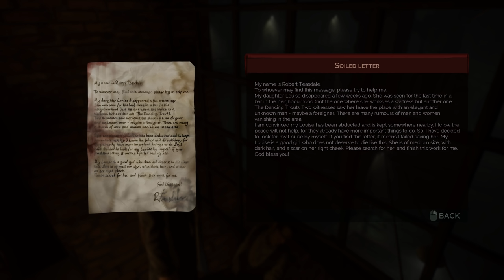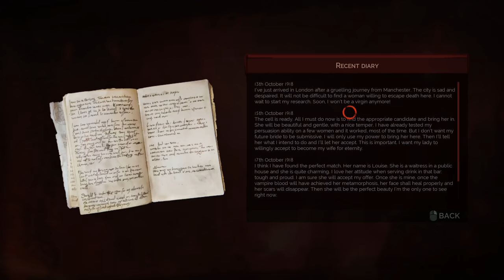Vampyr (Ep. 29 – Leon Augustin)